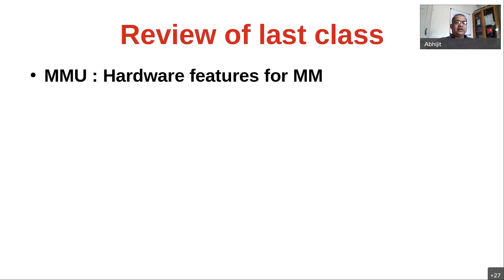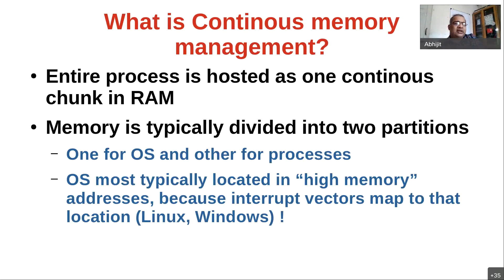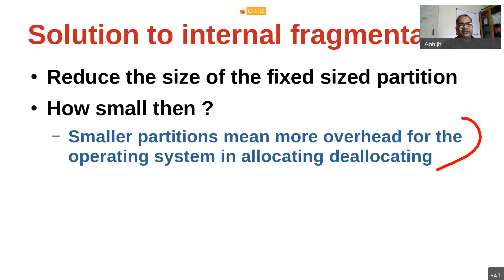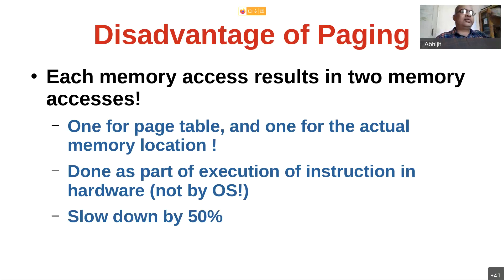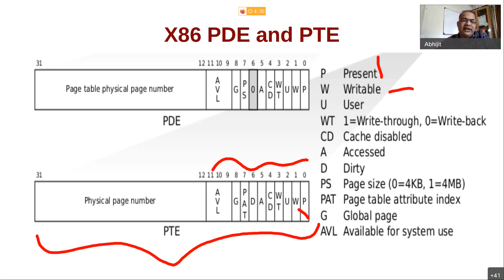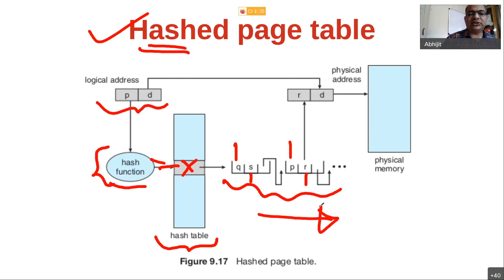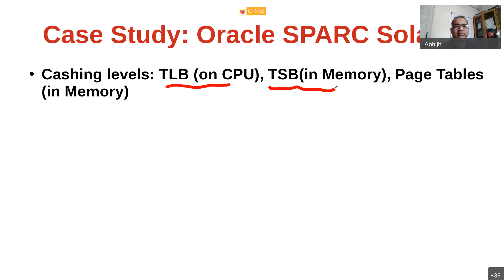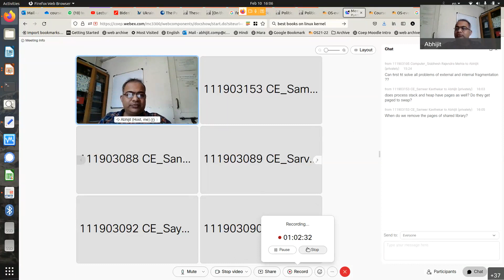Div2 : Memory Management-2 (Paging) (2022-02-10)